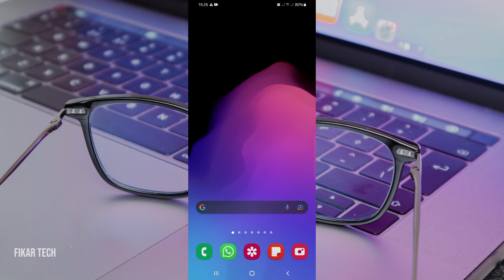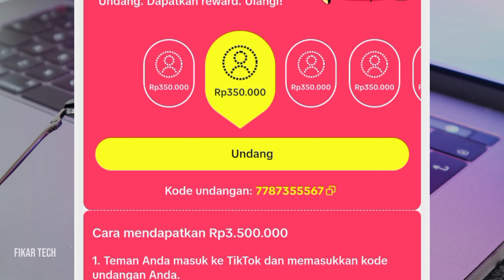cara undang teman di tiktok bisa dapat uang 2023